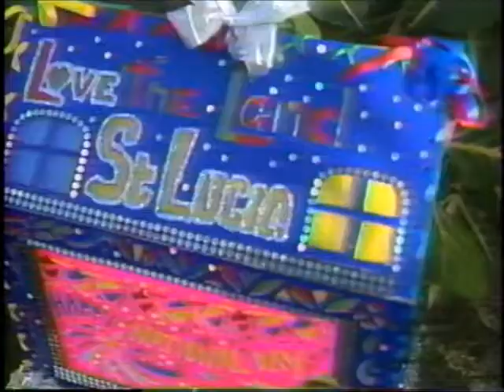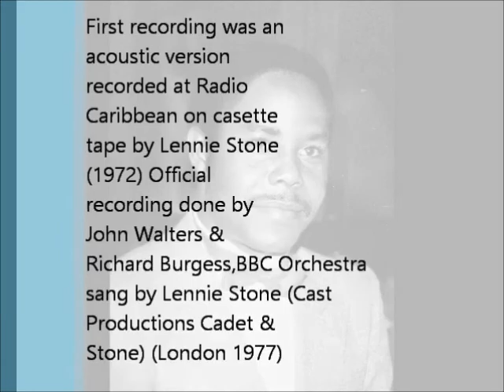Poinsettia Blossoms Music Video (1992)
Written by Charles Cadet
Sang by Lennie Stone
First recording 1972  Radio Caribbean sang By Lennie Stone
Officially recorded 1977 London BBC Orchestra,John Walters & Richard Burgess sang by Lennie Stone, [Cast productions Cadet & Stone]